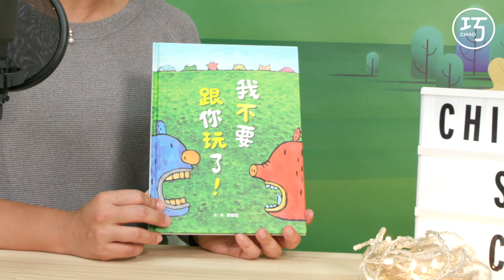水獺媽媽說故事｜EP1-我不要跟你玩了!｜預告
【3-7歲親子共讀，7歲以上自己閱讀】
大毛熊和小猴子比賽爬樹、和大象比賽拔河，但結果都輸了比賽，並不服輸的大喊：我不要跟你玩了!，還有小動物願意陪牠一起玩嗎?
【聽故事📚抽童書】
水獺媽媽Podcast上線啦!
🎙活動辦法：
每週一集，到任何一個平台聽完故事，
並將3個問題的答案留言在該集FB貼文下方，
將於次週一抽出一位幸運兒喔!
那一集的故事書就是你的啦~

❓本週題目是:
1.大毛熊跟誰比賽摘蘋果?
2.大毛熊最常說什麼?
3.小動物最不喜歡大毛熊哪一點?